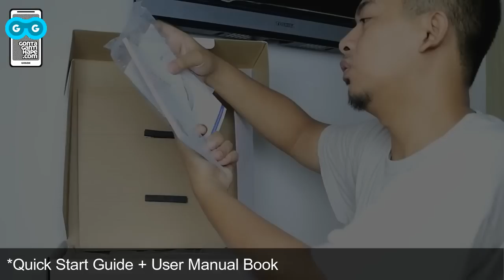Tukang Sapu dari Masa Depan! Unboxing iLife V1 Beetles Series (Robotic Vacuum Cleaner)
[GontaGantiHape.com] Tukang Sapu dari Masa Depan! Unboxing iLife V1 Beetles Series (Robotic Vacuum Cleaner)

* PROMOTION

* MY GEAR

- Camera & Lenses:
  * Nikon 1 J5
  * 10-30 mm lens kit

- Tripod:
  * Vipod Excell 100 (very cheap)
  * Fotopro S3 (also cheap)